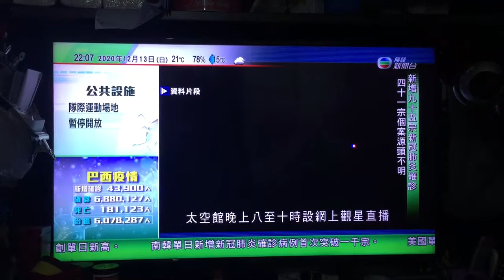雙子星座流星雨高峰期，強烈冬季季候風襲港，氣溫下降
晚上是雙子座流星雨高峰期，最佳觀賞時間是明天凌晨出現。一股強烈冬季季候風明日抵達華南沿岸，氣溫將顯著下降。